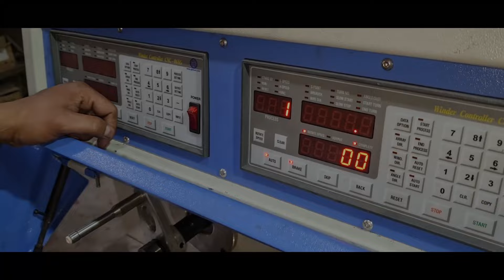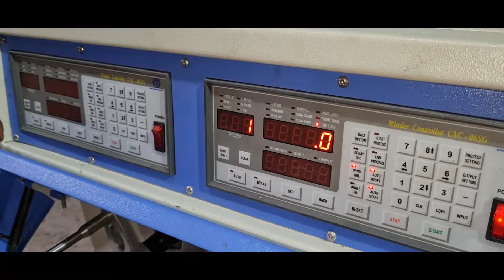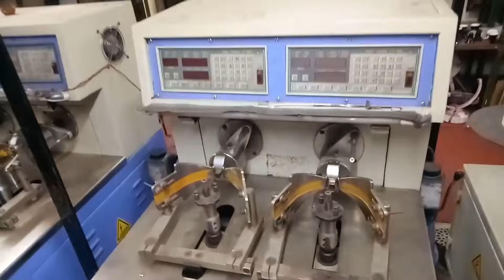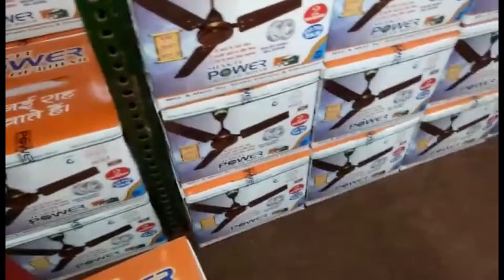Business Ideas, Vol 1